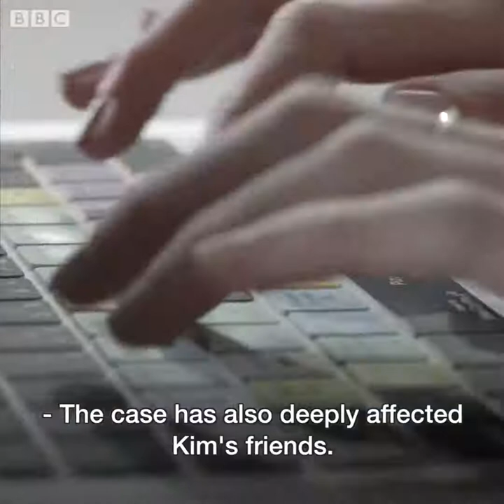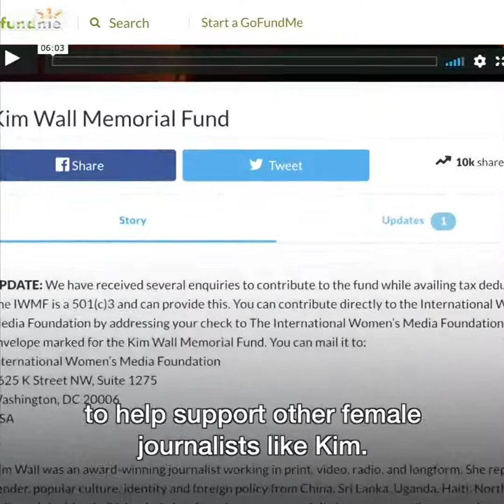BBC News - Kim Wall murder: Peter Madsen guilty